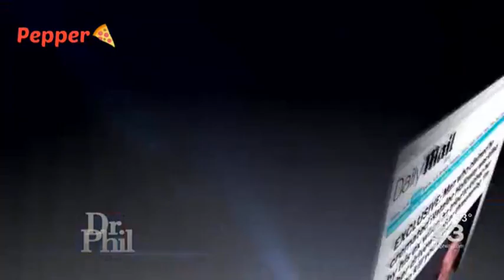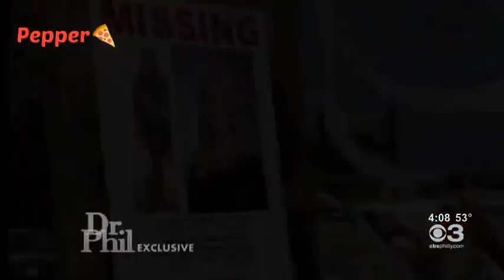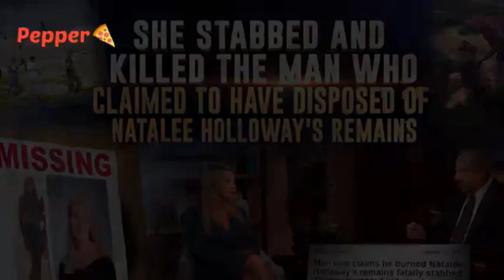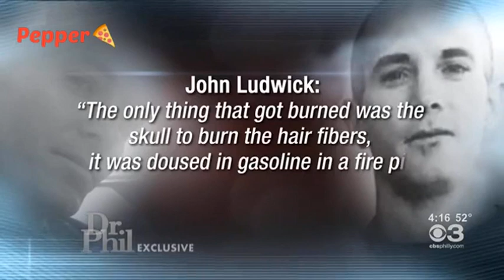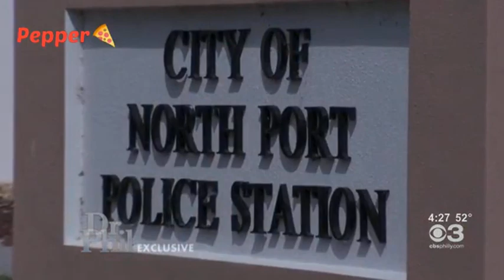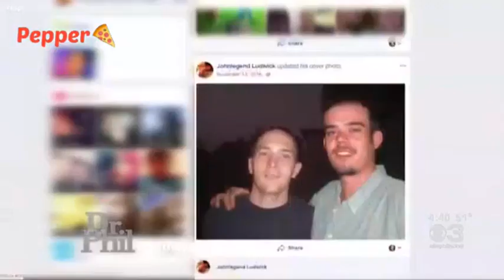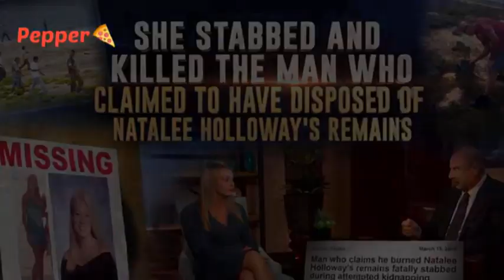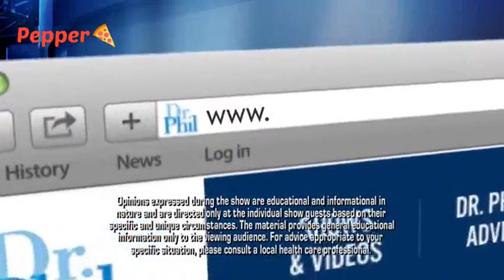Dr. Phil S16E135 ~ She Stabbed and Killed the Man Who Claimed to Have Disposed Natalee Hollyway's